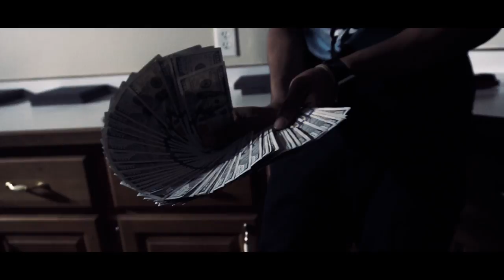Solid- Closer Than Close (Official Music Video) Shot by